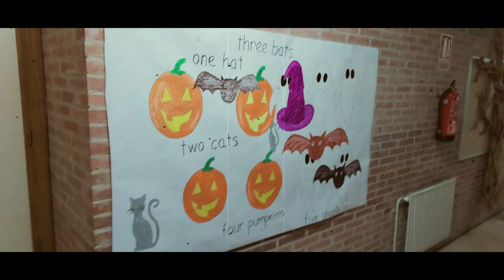Halloween 2021 en el CEIP José Prat García de Albacete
Semana terrorífica en el cole, que se ha `vestido para la ocasión´ para celebrar Halloween, realizando diversas actividades en las aulas y en casa, diseñando sus escobas y disfraces con la ayuda de sus familias, pasando unos momentos divertidos tanto en casa como en el centro.